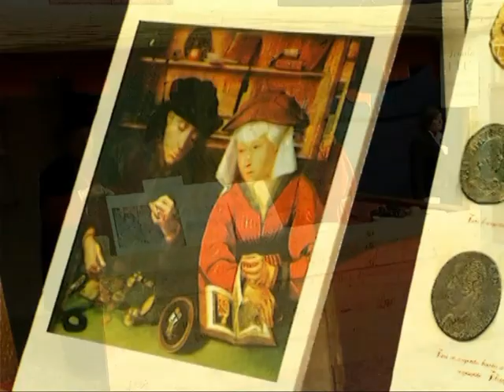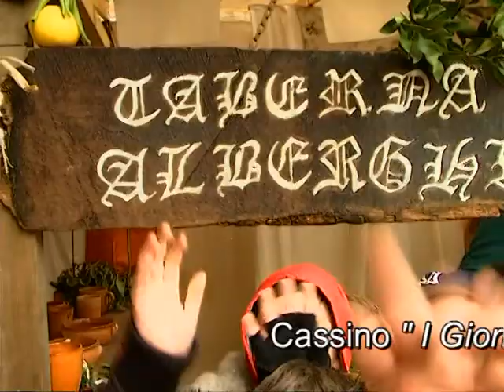TRSP Sky 886 Cassino "I giorni di San Benedetto 2009" Fiera del Santo Patrono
DIOCESI MONTECASSINO
FIERA DEL SANTO PATRONO